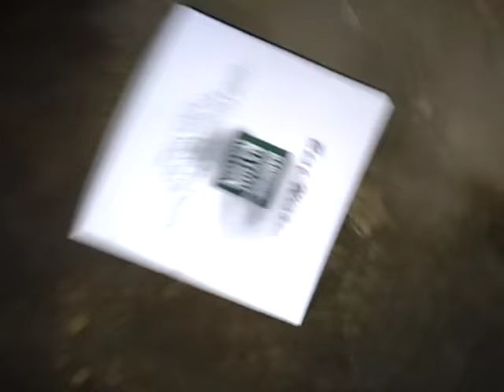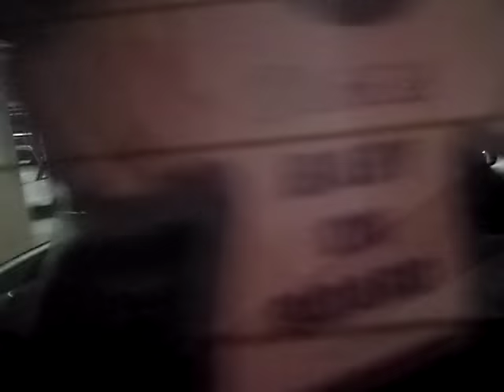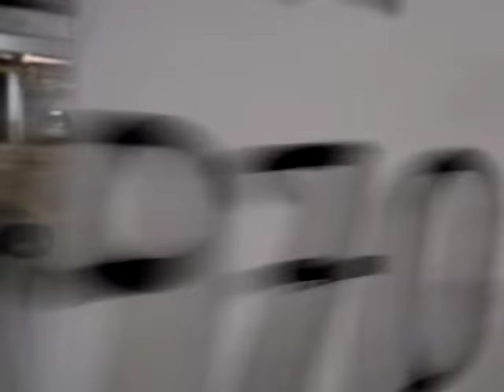Yes I'm A Terrorist | MoxaThriller | Directed and Acted by Roddur Roy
A Postmodernist One Shot Thriller with Random Camera Jerking in the MoxaMovie Style of Making!